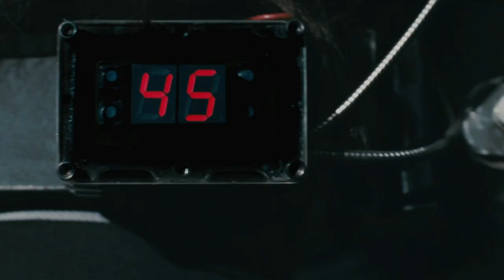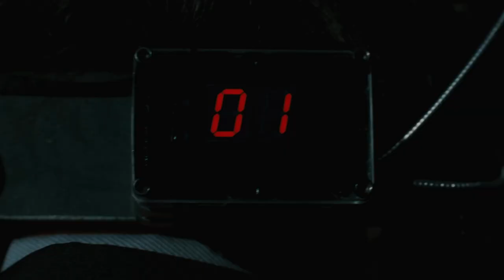Saw VI (2009) - Ending (4K Ultra HD)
*Saw VI*
Agent Strahm is dead, and FBI agent Erickson draws nearer to Hoffman. Meanwhile, a pair of insurance executives find themselves in another game set by Jigsaw.

Director(s) = Kevin Greutert
Writer(s) = Patrick Melton & Marcus Dunstan